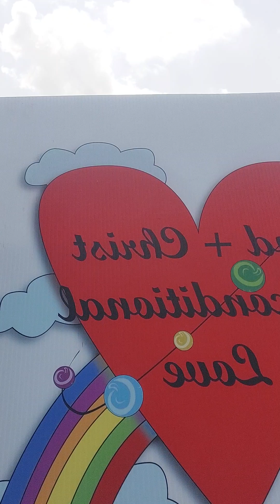Happy Pride Happy Humanity Month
God and Christ Unconditional Love for Humanity